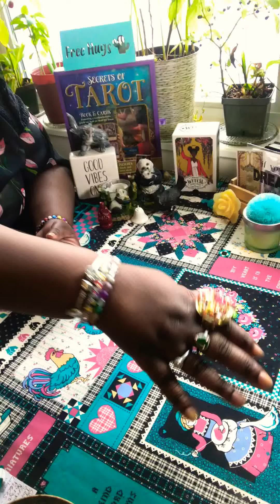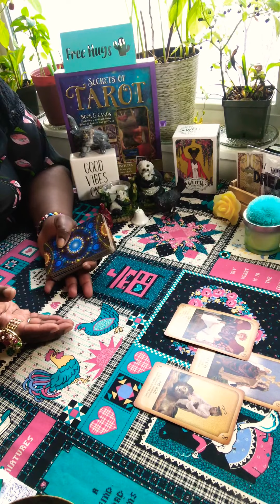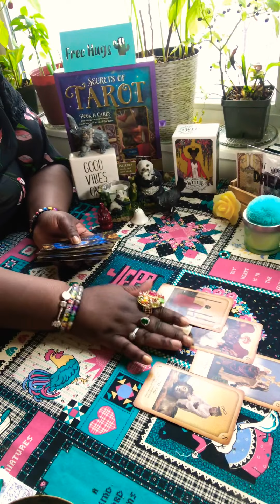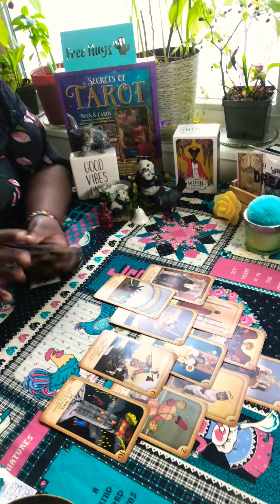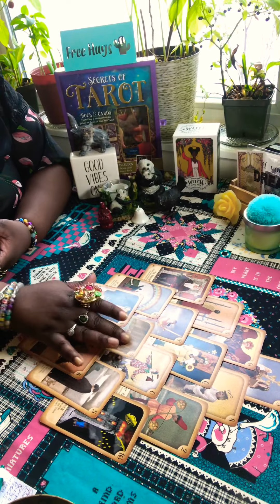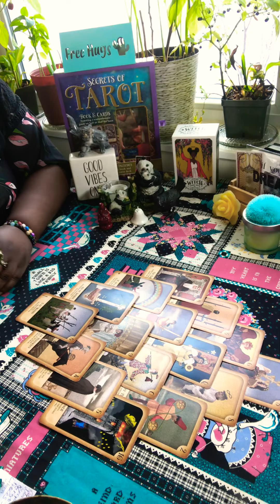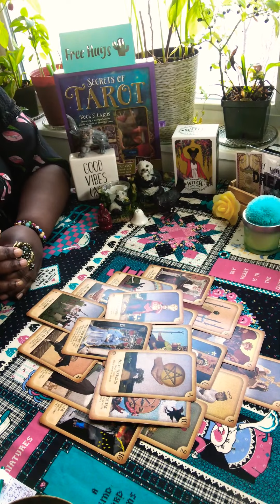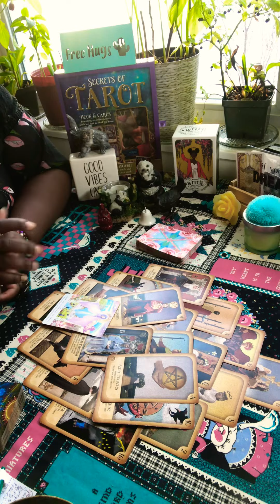Sagittarius love❤️Reading! I want my cake and eat it too! I’ll share with you! its for us both😜😉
Sagittarius ♐️ love ❤️Reading! I want my cake and eat it too! I’ll share with you! it’s for us both😜😉